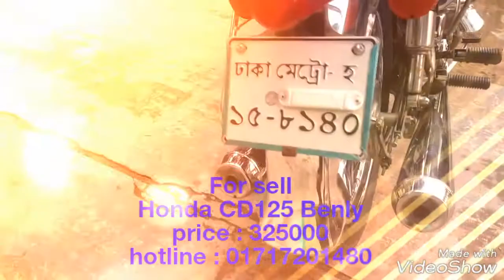honda cd 125 benly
fully new condition...
only 26700km run...